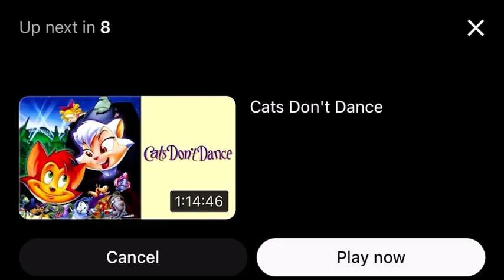Up next more SpongeBob 2018 screenbug